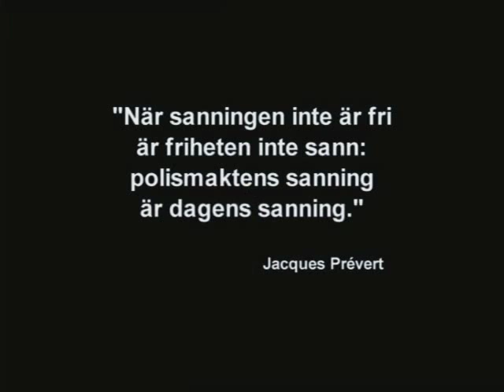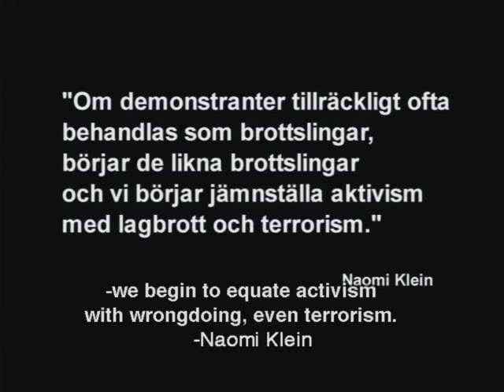Terrorists.The kids they sentenced 8/9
Terrorists: The Kids They Sentenced (Orig. Terrorister - en film om dom dömda) is a Swedish 2003 documentary directed by Lukas Moodysson and Stefan Jarl. It is about the sentences given to rioters arrested during and after the Gothenburg Riots in conjunction with the European Union summit in Gothenburg 2001, many of which were found guilty of various crimes in a large number of trials. The film is sympathetic to the rioters. It is 85 minutes in length, and was first shown on June 27, 2003.

The film features people aged between 19 and 30 interviewed about their reasons to be at the demonstrations, the police actions, their arrests.

The interviews are mixed with police footage shown in court, and in the beginning there is quite a shocking sequence of violent images, ranging from film material from Palestine, to hunger in Africa and vivisection.

Although the film has never been officially released anywhere, Moodysson has become famous for distributing homemade copies himself, usually when he makes appearances at international film festivals.